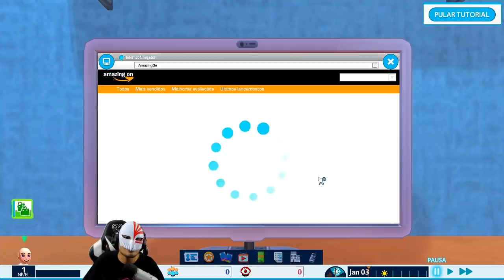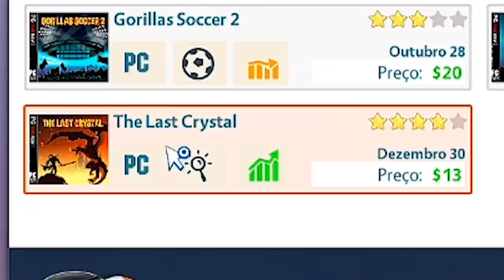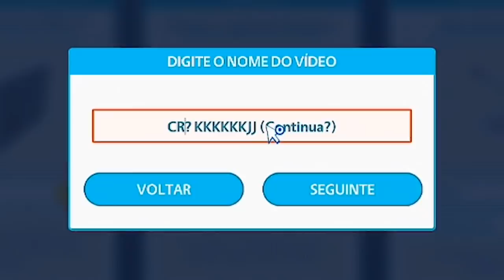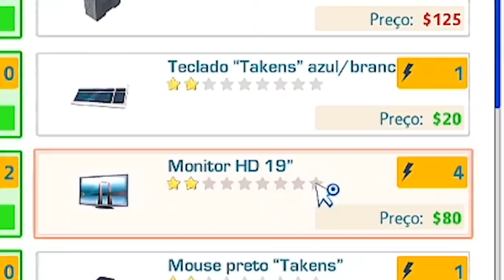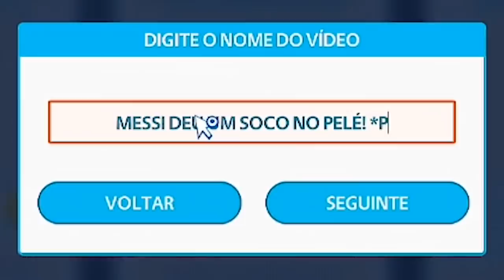COMO FAZER UM VÍDEO DE SUCESSO! KKKKKKJJ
~mãedaesporroemfilhonomeiodagameplayóUHAUHAUHA~

Jogo: Youtubers Life
Versão: PC

AGRADECIMENTO AOS MEMBROS:

x-burge voador
Victor Ribeiro
Igor Henrique
Victor Macedo
Citendo
Maykon Braga de Oliveira
John John
Marea vazando óleo
IG EDITS
Thales Soares
tec zaiper
Black Demons
Guilherme Haack
Rullyan Gabriel
joaocosta cruz
Lel Origens
Juuzou Suzuya
Andre Maia Souza
Mirai Metal
Matheus Augusto Simão Cezar
Lucas Medeiros
João Pedro Barroso
Ivens BT
Wesley Susu
Paulo Mazuque
Jair h
Myamoto Plays
mais um qualquer
Brack
YURIMAX 48
Fellype não interessa pra você palhaço
αlisσทツ
Rafael Machado
Matheus Autran
Lazaros Giovanni
guilherme silva
Guilherme Silva
Ygor DCA
Player DG
Emanuel Pereira
luixs
Fernanda
Laporte
Hilbert :3
de ouro
DLS 4688
Itanildo Dantas
Tustra
Janderson 13
Deivis Pereira
Bruno Paiva
Vitor Silva
Rafa Yukio
Luiz Evaristo da Silva
TG JOGA
NikolasGD
Thais Borges
Arlindo Marcos EufraZ
Raiochu 12
Hexx
Jorge Lopes
Eduardo Geschonke
Rafael Vandregory
Lucas De Oliveira Galdino
ia tivoia
Llrd _
Code
Anderson Tribst
João Luiz Cardoso Júnior
TulioBr1
-MCV-
Tonio571
Ayren
Gvtgamer
Henrique Tatsuo
Jhones Jefferson
Thund3r Bl4ck
Guilherme Oliveira
LeFFaK _
Mauro Duarte
Hugo Enes
Thon Castro
Cristiano Lira de Sousa
Mateus Lorençone
Ailson Junior
Marcos Gabriel Gotardo
Lucas Lin
Clinio Francisco
Adolfo Sasaki
Bruno Duarte
Guilherme Augusto
Lord Rocha supremo
Light Demonsbr
OdiaEmQuer Luiz
Julio César
VTHO
Hoori
Lucas Pielak
Lucas Penatti
Winderson [Kimymar]
Marcelo Viana
Donnie Darko
Tenske
Gabriel Rodrigues
Junior lima
Mewlava
CpX_Leegit
Azio Junior
Luis Gustavo Campos
Cayo Cesar
Lucas Inacio
Jhonni Fernando
Caroline Aredesu
Ivan Carlos Da Costa
Bruno Oliveira
Guilherme Garcia e Silva
Railson ferreira
BetoLuck
Tony Redgrave
Carrasquera
Son Oni Player
Patrick Nilson
Julio Starleni-13
Marcelo Herber
Joaquim Oliveira
ArmRed
Ygor Hernandez
Maiko Douglas Menezes Alves
Junior
AquarioS
AirWick
Janeslei Coelho
Junyor GamesXD
Eduardo Prevedel
Hellblazer BR
Carlos W. Gama
The Sales
jose leandro
Adriano Moraes
Lucca OR
Dokixote Doflamingo
Marcone Alcântara
PeDrO HeNrInQuE BoLdRiN
Felipe Caetano
Gabriel Hideo Furusawa
Heitor Sanches
Deivid Ribeiro
Matanubi Extreme
João Vitor Pereira
Nyanmaru
Dheric Mendes
Giovanni
Salomão Duarte Rosa
Renegade
Magno Miguel
Matheus Carvalho
Murilo Maxwell
Juvitu Espindola
Alcor Setenptrion
guilherme penna
Tavineon
Wellington Chagas
Nadal Pg Games
Natsllene
Franz R. Pereira
Marcos Restani
Ghoenix DG
Ro Beto
Jonathan Santos
press play to play
Eduardo Henrique
RatatataBrasil
charmander autista
AyloHM
Lourival Antônio
Felipe Mendes
Nicolas Giovannetti
Luís Henrique Santos Oliveira
Igor Portela
Joao-kun -_-
Keven Gabriel
Ana Luiza Marques
Yuri FBap
Dionisio Tozetto
Rodrigo Nogueira
loidy5
Blue Spark
Tiger Geek
filipe martins

S2